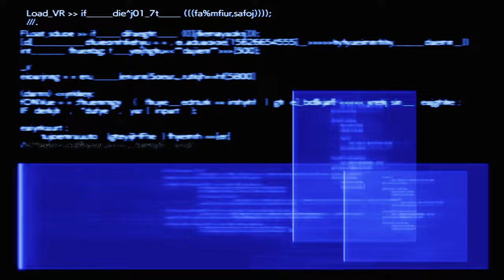FF VII Rebirth Walkthrough Part 80 Rulers of the Outer Worlds